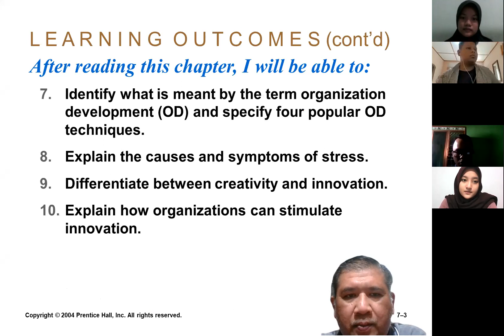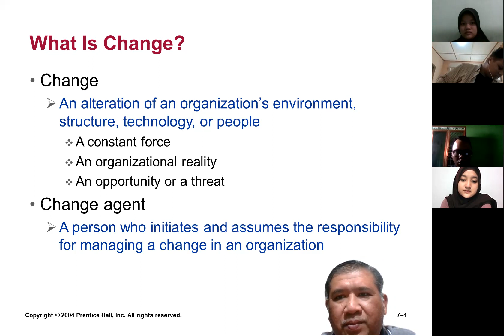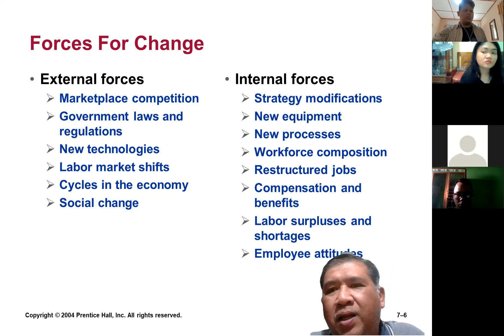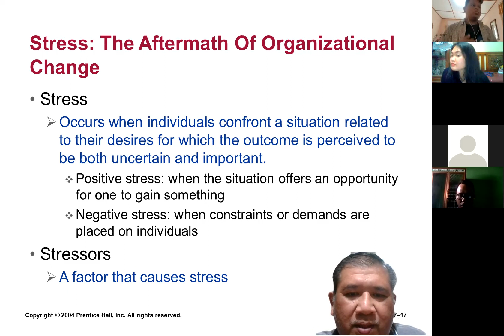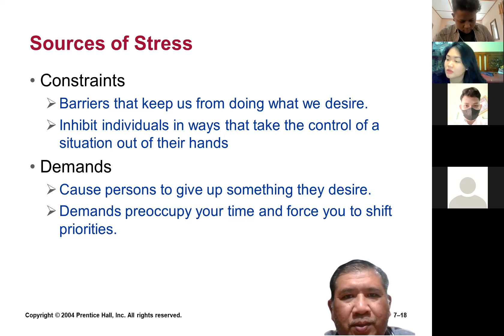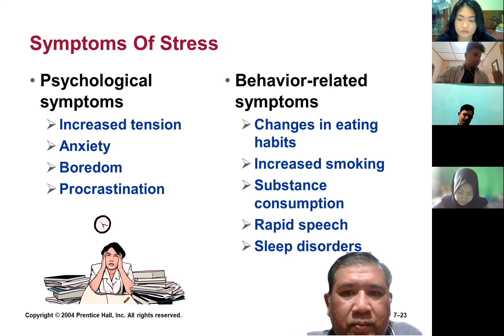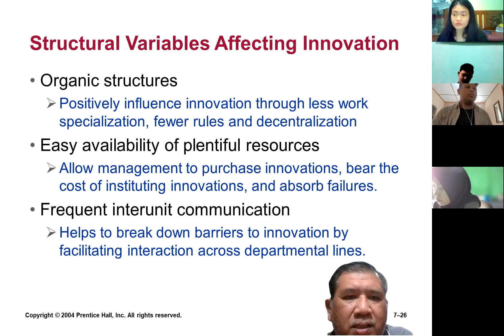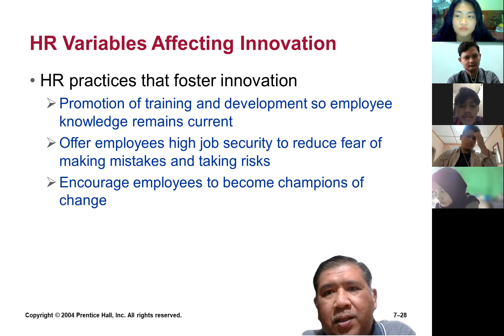Managing Change, Stress, and Innovation